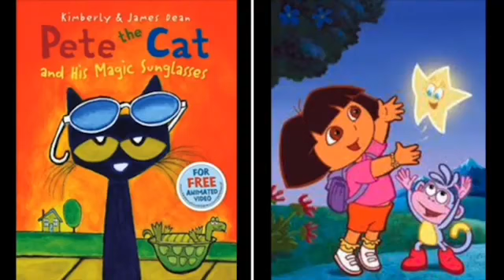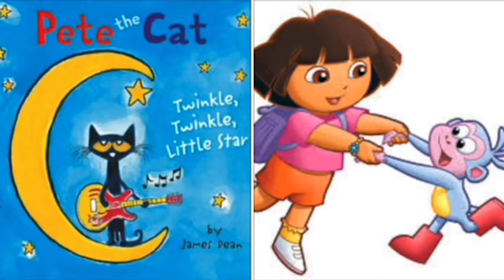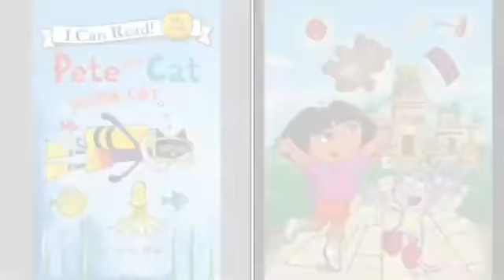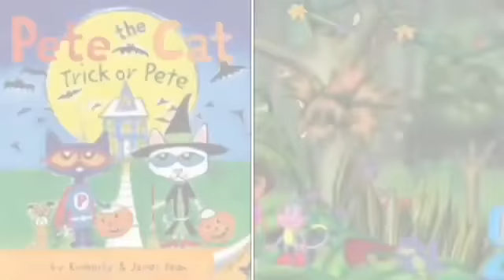MERGED Pete The Cat and Dora The Explorer Super Mario 3 Underwater